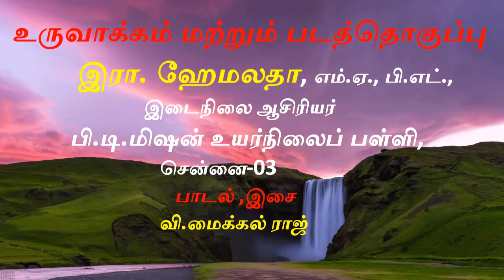TERM 3-2ND STD TAMIL -PAGE NO 20- 5.பயணம்